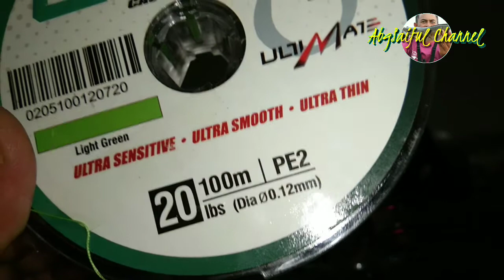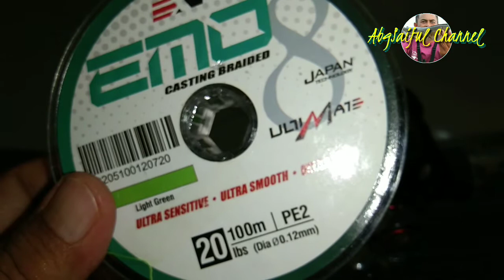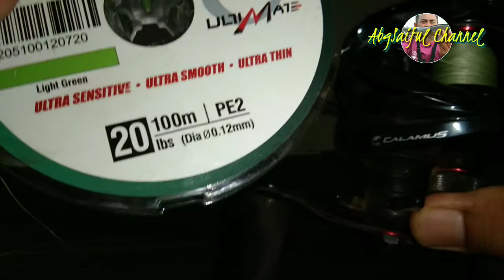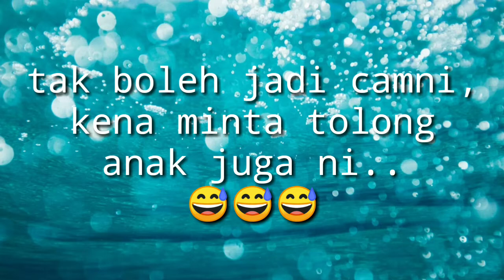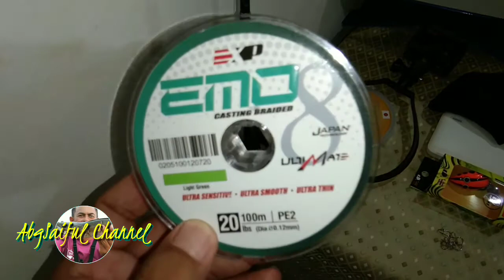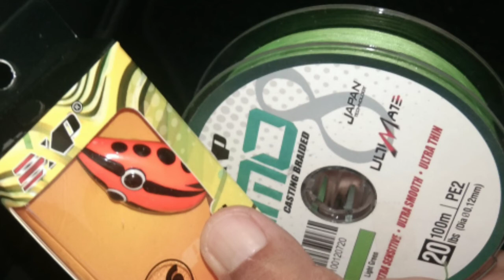EXP EMO 8 | 20lb light green serta teknik penyambungan braid ke braid